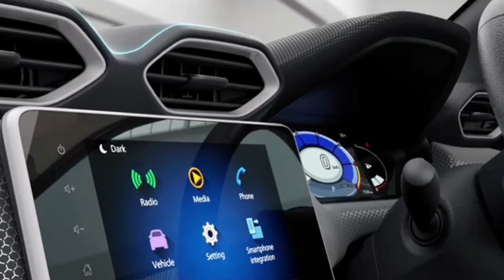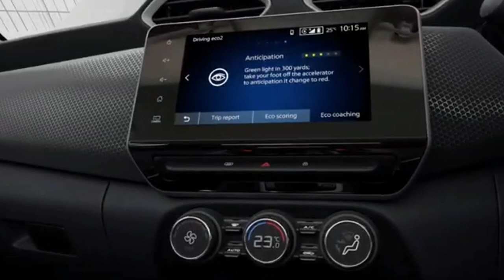Magnite और Kiger को लेकर बङी और दुखी करने वाली खबर है। पता नहीं कब सुलझेगा विवाद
Friends, as we told you, everything is not going well in Nissan and Renaults plants.  There is a lot of conflict between the workers' organization and the management there.  The trade union has accused the management of ignoring the legitimate demands of the workers.
 Let us tell you that the company had also stopped work for five days, obeying the trade union.  But still the trade union has not returned to work since May 31.  Therefore, production of all the cars of these two companies has come to a complete standstill, with Nissan's Magnite and Renaults Kaigar.
 We hope that this dispute does not last long and a positive solution can be found soon so that those who are waiting for magnite and Kiger do not wait and prolong it.  Thank you
साथियों,  जैसा कि हमने आपको बताया था कि निसान और रैनोल्ट के कारखाने में सबकुछ ठीक नहीं चल रहा है । वहां के मजदूर संगठन और प्रबंधन के बीच काफी तनातनी चल रही है । मजदूर संगठन ने प्रबंधन पर मजदूरों की जायज मांगो की अनदेखी करने का आरोप लगाया है।
आपको बता दें कि कम्पनी ने मजदूर संगठन की बात मानते हुए पांच दिन तक काम बन्द भी रखा था। लेकिन फिर भी मजदूर संगठन 31मई से पुनः काम पर नहीं लौटा है। लिहाजा निसान की मैग्नाइट और रैनोल्ट की काइगर के साथ ही इन दोनों कम्पनियों की सभी कारों का उत्पादन पूरी तरह से ठप्प हो गया है ।
हम आशा करेंगे कि यह विवाद लम्बा ना चले और जल्द ही इसका सकारात्मक समाधान निकाला जाए ताकि जो लोग magnite and Kiger का इंतजार कर रहे हैं उनका इंतजार और लम्बा ना हो। धन्यवाद